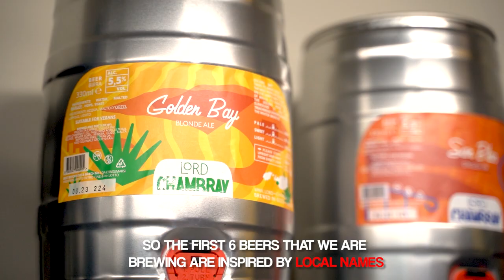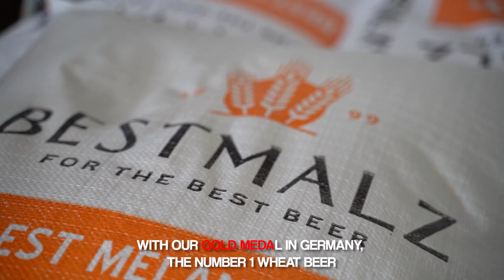Craft beer culture in Malta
Drinking beer🍺has always been part of a lot of cultures all around the world, but what makes Lord Chambray Brewery special, is the fact that is was the first Craft Brewery on the Maltese Islands.

This unique place offers a variety of interesting flavors, describing different landmarks all around the Maltese Islands. Alongside these, the team brews other classic tastes and also seasonal specials that are sure not to be missed. Visiting this brewery is a must of you want to go on a journey of flavors which will take you around Malta, Gozo and Comino, all from a bottle of craft beer, created here in the heart of Xewkijja, Gozo.

Have you already tasted Lord Charmbray`s craft beer? Share your experience in the comments below the video.

History:
Lord Chambray is a young and dynamic craft brewery based in Xewkija, Gozo. It was founded in 2014 by the D'Imperio family, who first visited the archipelago in the late 90`s and immediately fell in love with the ruggedness of the landscape, the rich history and the exhilarating local culture. Proudly independent since the beginning, Lord Chambray is the very first craft brewery in the country and focuses almost exclusively on the domestic market.

☮️ If you want to join the LoveMalta Facebook Foodie group, where we`re recommending (together with the rest of the community) places to eat in Malta, you can apply

Lovemalta brings you even more entertaining content showcasing the Maltese way of life. Get ready to sample Malta's locations, food, culture, events and all the talented people who help put the island on the map.